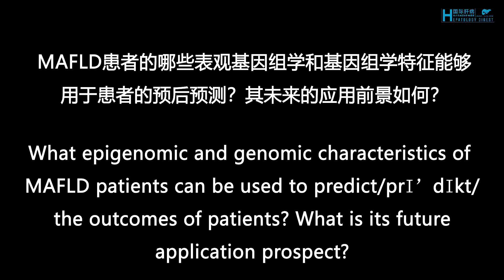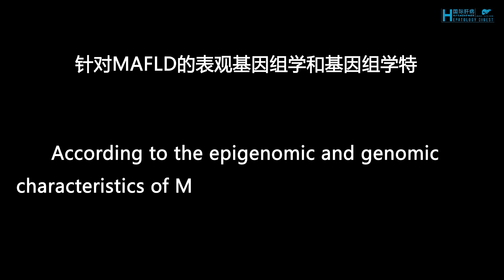Prof.Luca Valenti: Molecular genetic characteristics and clinical application of MAFLD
Metabolism-related fatty liver disease (MAFLD) is the most common form of chronic liver disease in the world. It is the general name of a series of liver diseases including steatosis, nonalcoholic steatohepatitis, cirrhosis and eventually hepatocellular carcinoma. At present, it is known that MAFLD is a complex systemic metabolic disease affected by multiple factors such as heredity and behavior habits, and involved in multiple pathways. Lipid ectopic deposition and insulin resistance are recognized as two major causes, but the specific pathogenesis is still unclear. At the 32nd annual meeting of the Asia-Pacific Association for Liver Research (APASL), this journal had the honor to interview Professor Luca Valenti of the University of Milan, Italy, and shared the molecular genetic characteristics and clinical application of MAFLD.